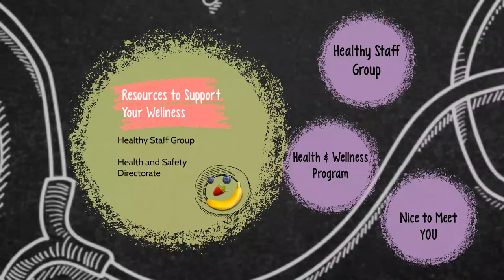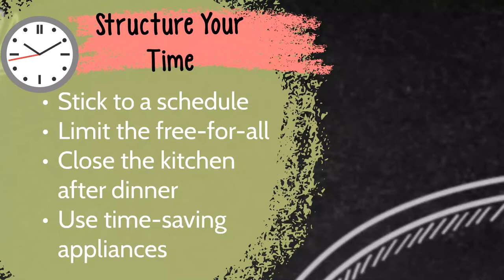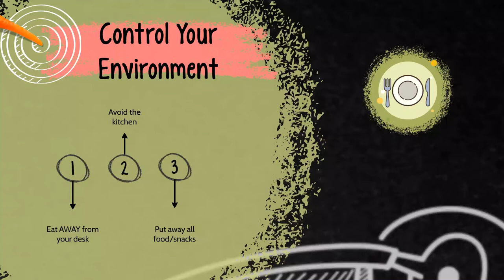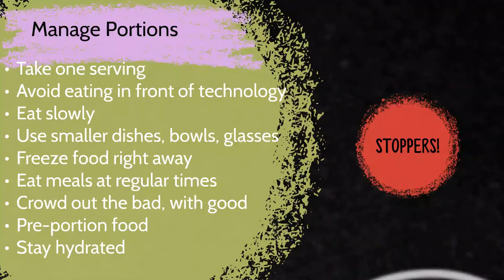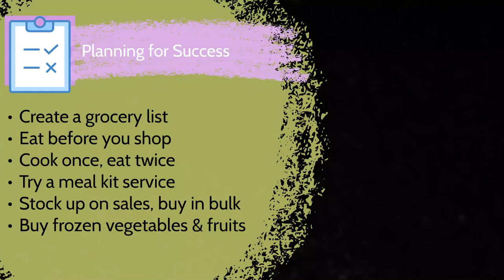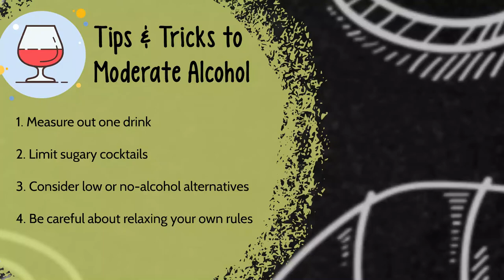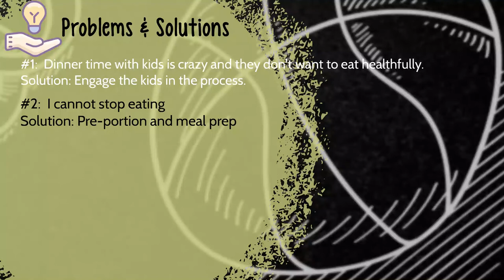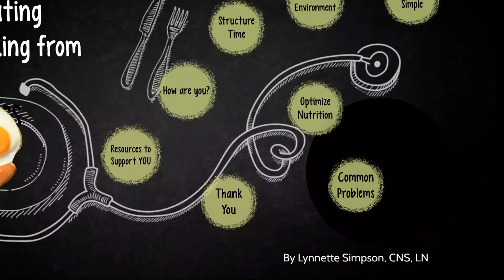Strategies for Healthy Eating While Working from Home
Discover how to structure your time, control your environment, keep it simple, and optimize nutrition while working from home.